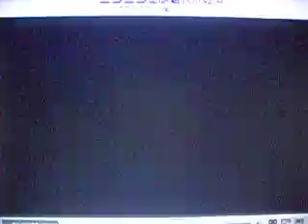2013-11-29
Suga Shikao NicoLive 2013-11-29